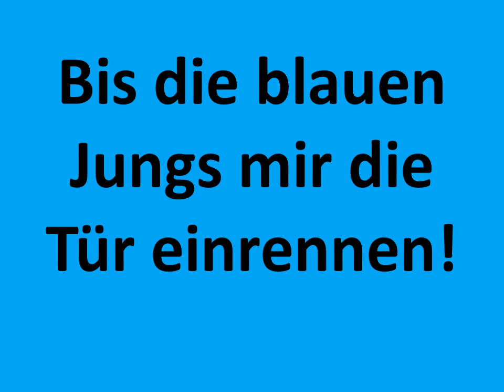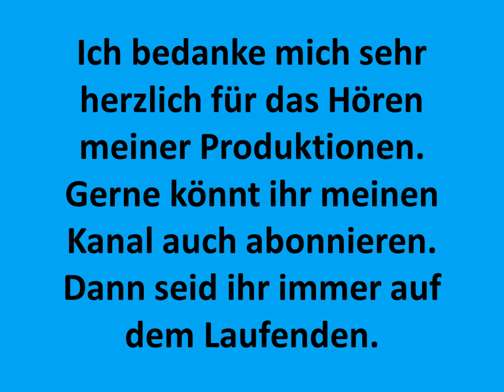Carsten Todt Der Familienausflug